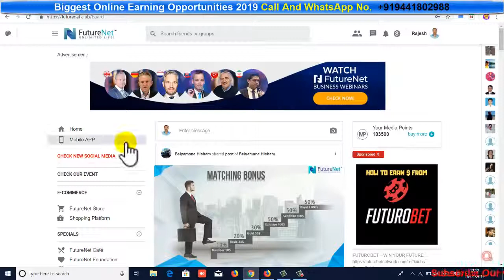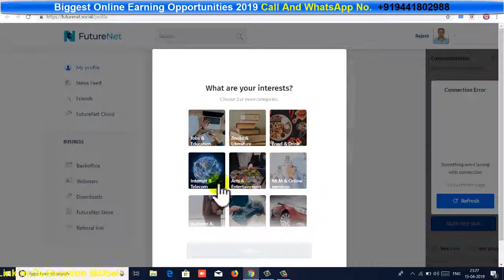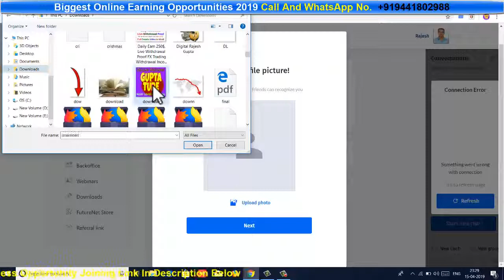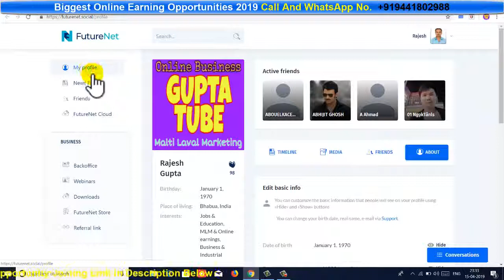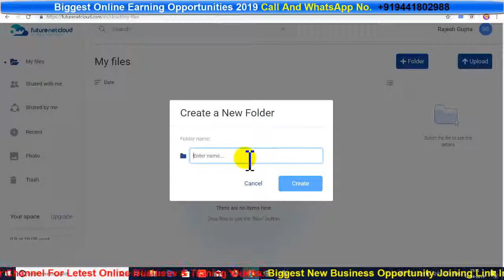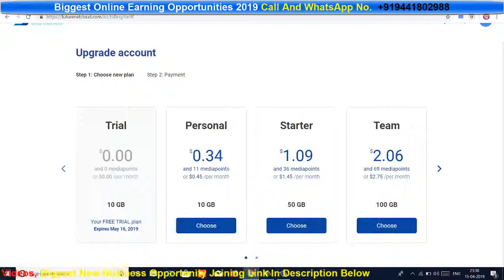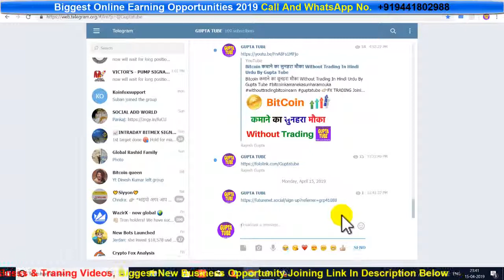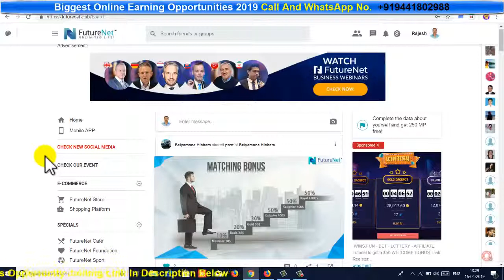FutureNet2 0 CHECK NEW SOCIAL MEDIA PLATFORM, कैसे सेटअप करना हैं, By Digital Rajesh Gupta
Amazon Products Links :-
My New LepTop Video Editing Use
Network Marketing Books Hindi
Internet Marketing Books Hindi
Crypto technical analysis books

Bitcoin Ko Kaise Sell Karna Hai LocalBitcoins Par Watch Video :-

_This Is World Wide No.1 Advertisement Work if You Want To Make Career Online Industry Start This FutureNet

INTERNET MARKETER Call And Whatsapp